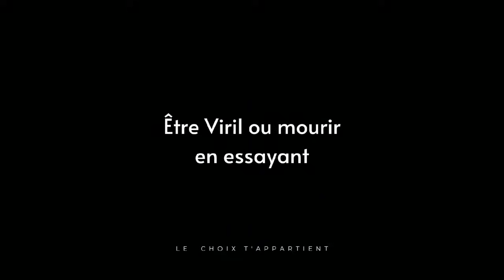Comment contrôler une femme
Cette vidéo a pour but de permettre aux hommes de s'améliorer dans leurs rapports avec les femmes en particulier et la vie en Général.

Prends 1h d'appel wastapp et dis moi tout👇🏿

🎥 Salut ! Bienvenue sur notre chaîne YouTube.
👀 Nous espérons que vous allez apprécier cette vidéo

CHAPITRES
0:00 intro